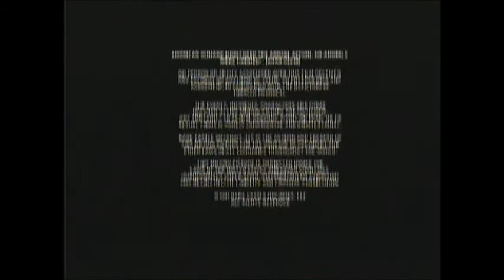The Apparition (2012) End Credits (AMC Fearfest 2019)